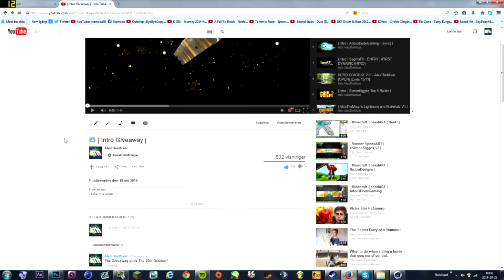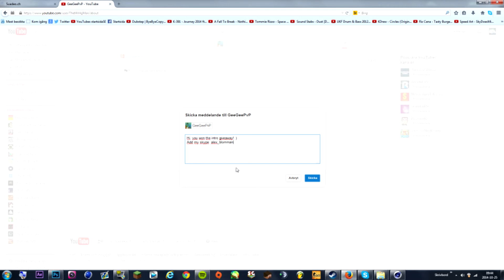| Giveaway Results | Yay |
[Music]